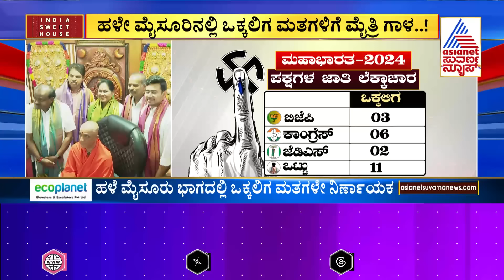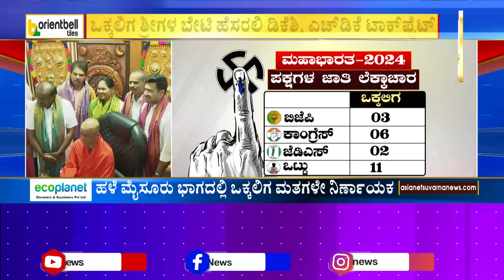BJP - JDS leaders Visit Adichunchanagiri Mutt | ವರ್ಕ್ ಆಗುತ್ತಾ ಒಕ್ಕಲಿಗ ಅಸ್ತ್ರ? | Suvarna Party Rounds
ಆದಿಚುಂಚನಗಿರಿ ಮಠಕ್ಕೆ ಬಂದ ಮೈತ್ರಿ ನಾಯಕರು | BJP, JDS leaders  Visit Adichunchanagiri Mutt

ಮೈತ್ರಿ ನಾಯಕರಿಂದ ಒಕ್ಕಲಿಗ ಅಸ್ತ್ರ? ವರ್ಕ್ ಆಗುತ್ತಾ ಪ್ಲಾನ್? Suvarna Party Rounds | Lok Sabha Election
 Suvarna Party Rounds | Party Rounds